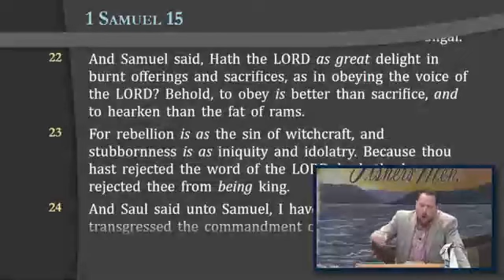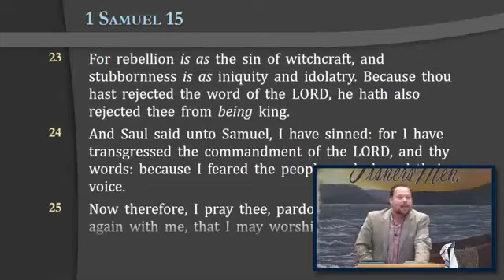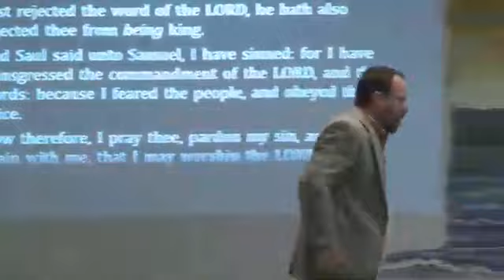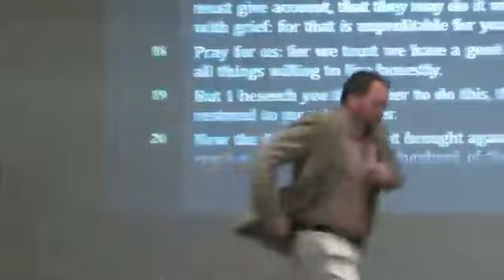"God Ordained Authority" -- Josh Burks Wednesday Evening Service (12/6/23)